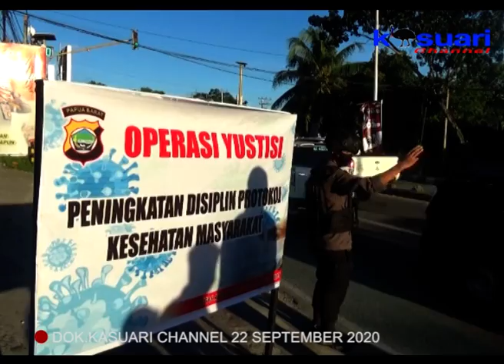02 - KASUARI NEWS - MELANGGAR PROTOKOL KESEHATAN DI BERI SANKSI SOSIAL